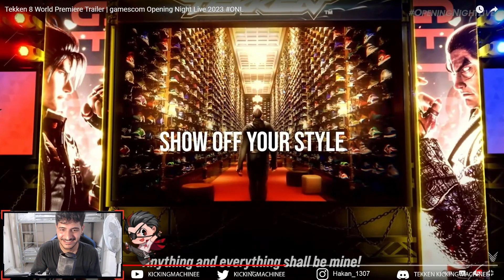Tekken 8 gamescom Trailer Reaction dragunov steve saheen and more !!!!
hello friends welcome to my new video. I hope you like my video.✔️👍

You can acess the videos you want below. 🕹️🎮